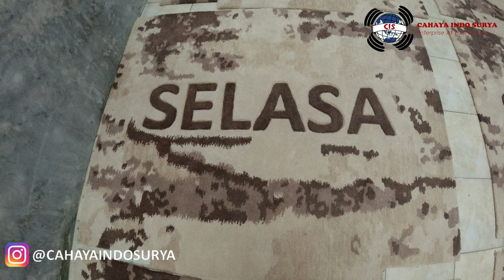Jual Karpet Lift CUSTOM MASOF PRODUCTION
~Make your Own CARPET, in YOUR KINGDOM HOUSE
Cahaya Indo Surya-CIS manufactures all types of custom carpets for House Rooms, Mosques, Mushollas, Hotels, Apartments, Stairs, Doormats, Lifts, Offices, Retail etc. Established in 2013, we have 7 years of experience in the field of custom carpets.
Without minimum order !!!
For the size, color, design and thickness of the carpet quality can adjust to your order !!!
Material Options:
📍Wool
📍Acrylic
📍Viscose
📍Bamboo
⚠️ No minimum order
⚠️ Custom design
⚠️ Custom size
⚠️ Custom colors
100% origin from Indonesia
100% made in Indonesia
100% best quality carpet
The Goods We Sell Are 100% Ori Own Production.
There are no Imitation goods.
Cheapest Guaranteed Prices.
Our Principle Luckily Little Is Important Blessing for All.
Our Motto Customer satisfaction is our reward.
If you find something cheaper than us, please report.
* Free Consultation for carpet choices that fit your budget
* To see examples of materials we can send samples to your place or come directly to our factory.
* Factory Address: Jalan Raya Barat Cicalengka, KM 28 No 3. Panenjoan, Kec Cicalengka, Bandung Regency, West Java 40395.
"Even though it is made in Indonesia, the Quality & Price of CIS carpets are ready to export"GIVE US AN IDEA, WE MAKE IT TO REALITY"